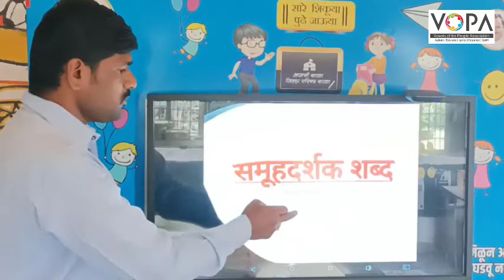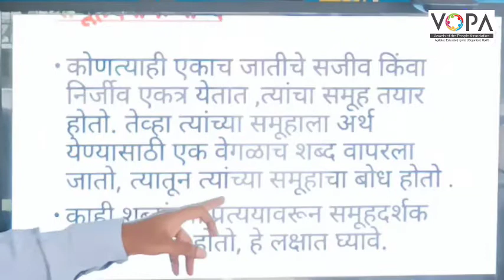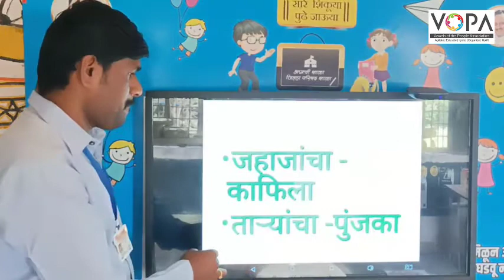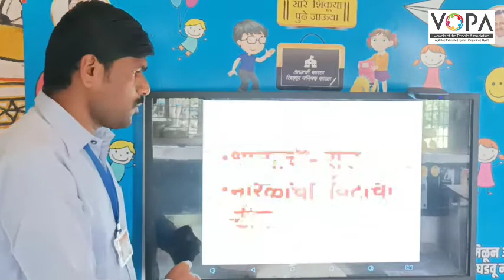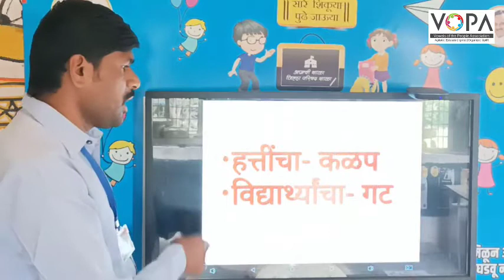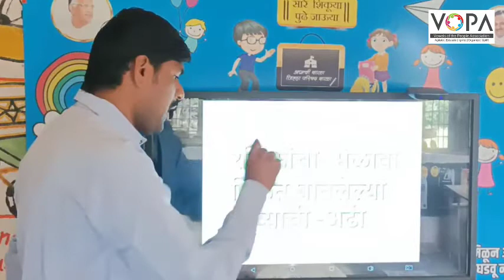५वी । शिष्यवृत्ती । मराठी । समुहदर्शक शब्द | V1 | V-School